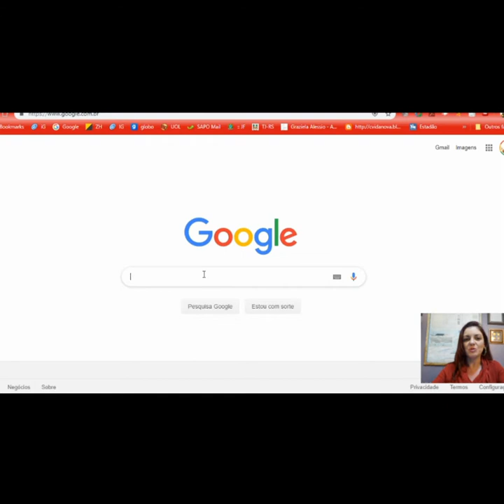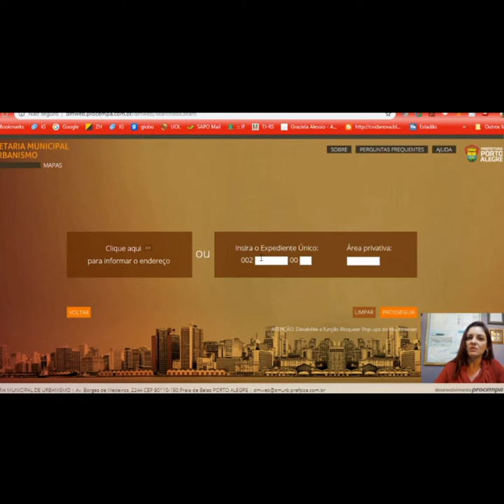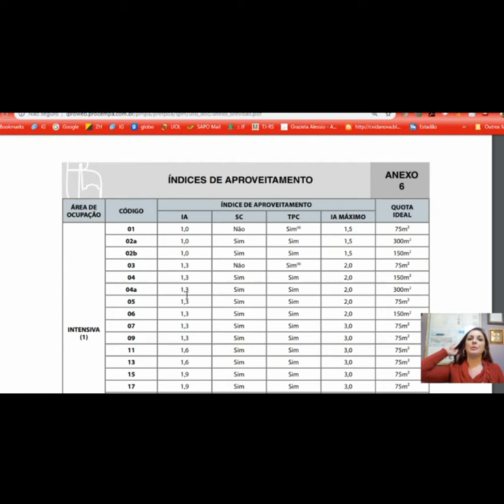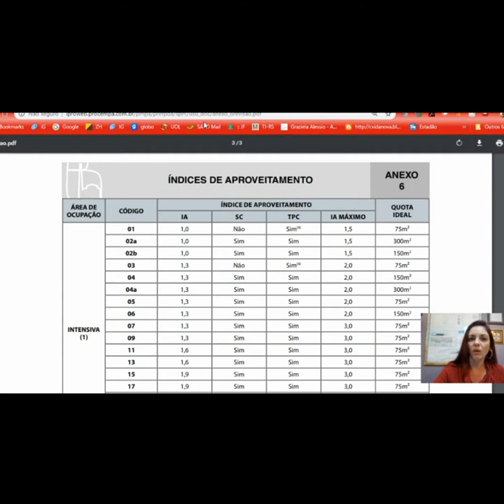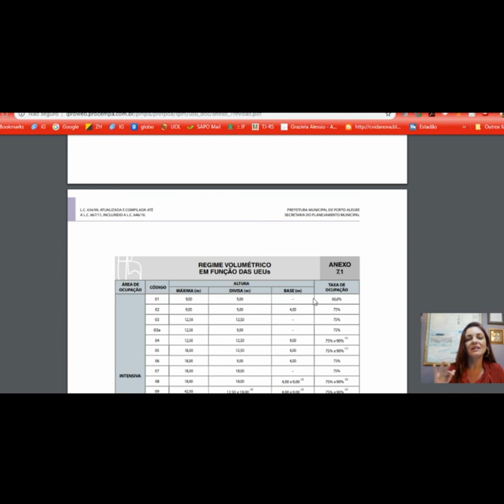Limite de área de construção: Quanto pode construir no terreno? DM de Porto Alegre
Neste vídeo, eu mostro o caminho no site da prefeitura para verificar quais são os limites de área de construção: IA (índice de aproveitamento): área total máxima da edificação, TO (Taxa de Ocupação): área máxima de cobertura do terreno e as Alturas máximas da edificação.